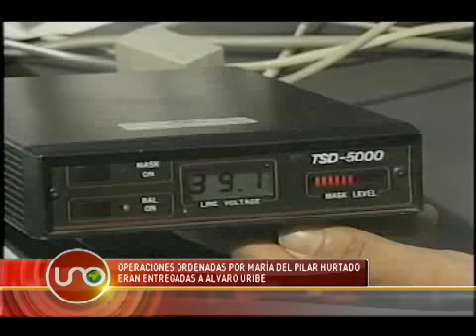Operaciones ordenadas por María del Pilar Hurtado eran entregadas a Álvaro Uribe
María del Pilar Hurtado renunció al DAS, luego de que la Corte abriera una investigación por las interceptaciones, en 2008, pero su salida del país se produjo dos años después cuando la detective encargada de infiltrar a la corte suprema confesó.